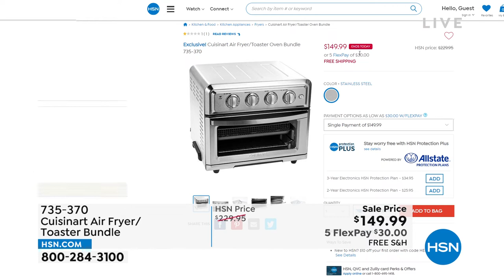Cuisinart Air Fryer/Toaster Oven Bundle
The Cuisinart Air Fryer/Toaster Oven is a unique kitchen workhorse sporting 1800 watts of power. It's a premium fullsize toaster oven with a builtin air fryer. That means it not only bakes, broils, and toasts, it also lets you air fry right inside the oven. Air frying, which uses powerful ultrahot air, is a healthier way to prepare delicious airfried favorites, from wings to fritters to fries to shrimp. As a toaster oven, it's designed to sit conveniently on your countertop. You won't need to move it from cupboard to counter...just place it where'd you like it and enjoy the crunch without the calories and messy cleanup. Bundled with a second, extra air fryer basket, so you'll always have one ready to go.

    Air fryer/toaster oven
    Pullout crumb tray
    2 Air fryer baskets
    Oven rack
    Baking pan/drip tray
    Quickreference guide
    User manual with 42 recipes